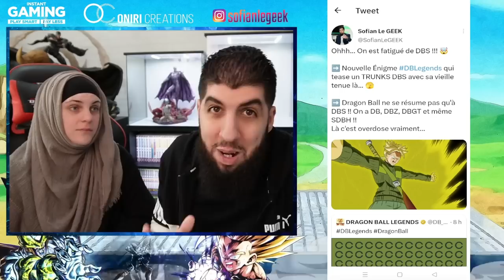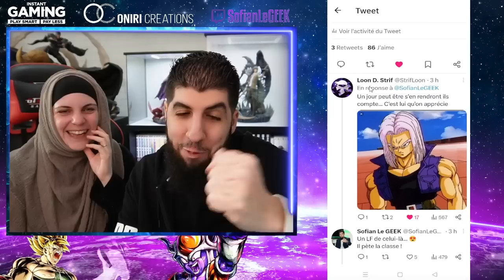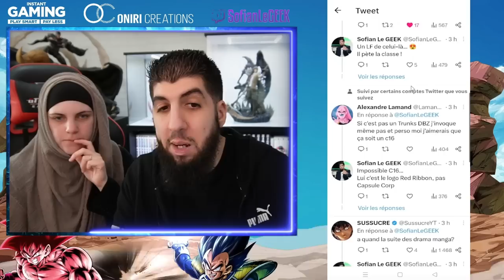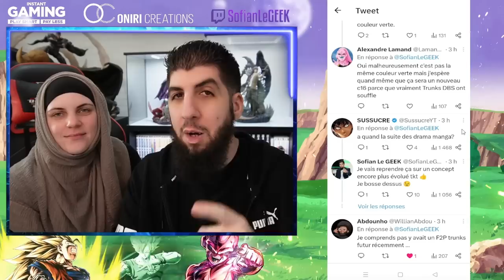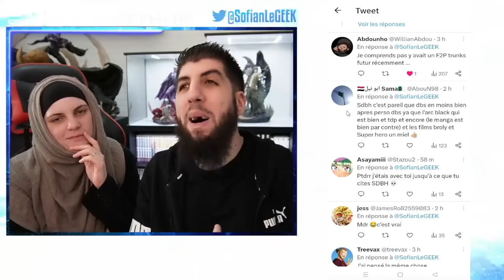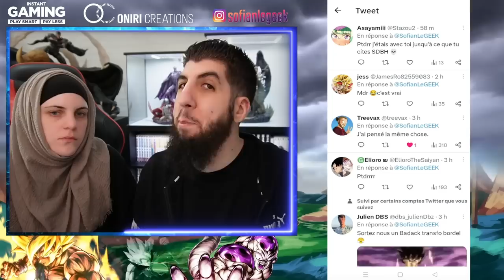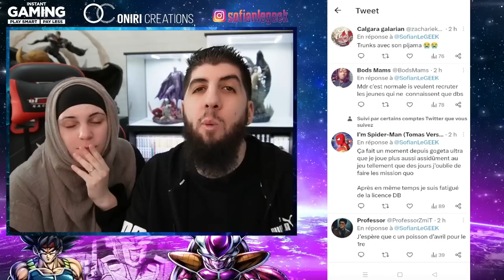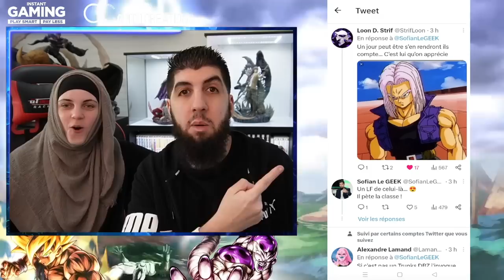ON EN A MARRE !!! ENCORE UN TRUNKS DRAGON BALL SUPER DANS DB LEGENDS...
Encore un nouveau perso DragonBallSuper teasé sur le jeu